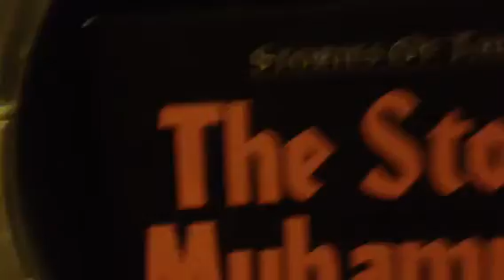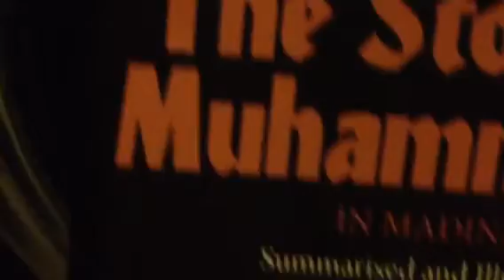Hamza yusuf (The Islamic tradition)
An Islamic lecture by hamza yusuf
Part 1